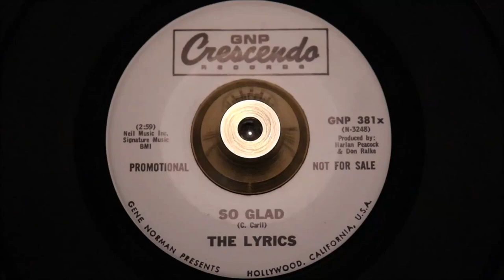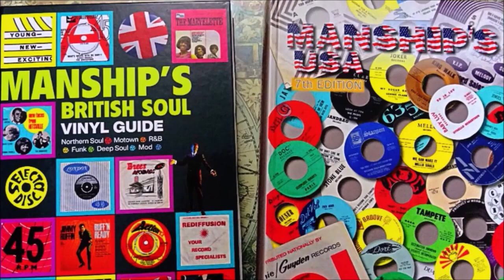The Lyrics - So Glad